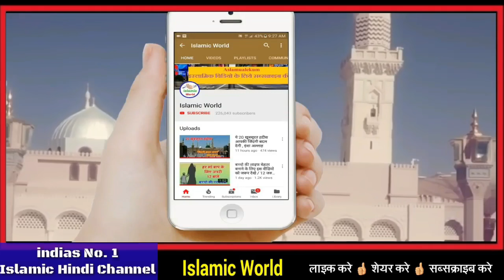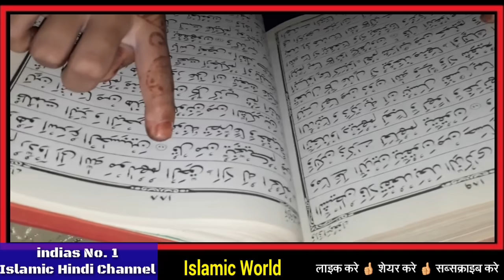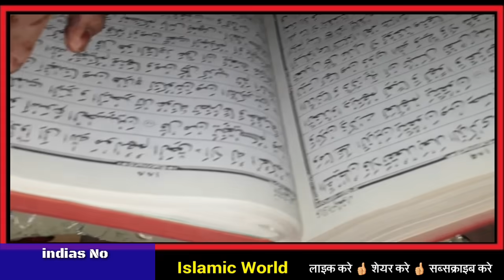एक लड़की की कब्र में आया ऐसा अजाब की सुनकर आप भी हैरान हो जाओगे 🙏 Allahu Akbar || Islamic World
aaj ke is video me aapko ek aurat ki kabr ka esa waqia bataya gya hai jisko sunkar aap bhi heran rah jaoge or aap coment box me allahu akbar likhe bager nai rahoge is liye aap video ko aakhir tak zaur dekhe or mehrbani karke apne dosto me share bhi kar de shukriya apka